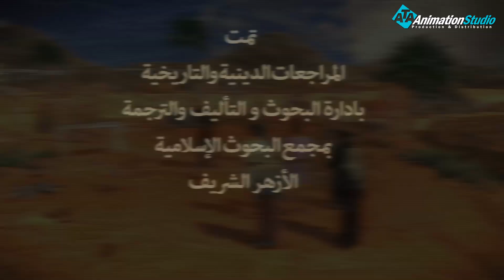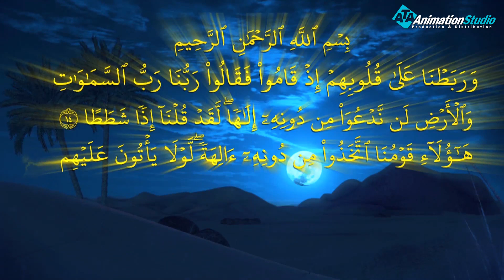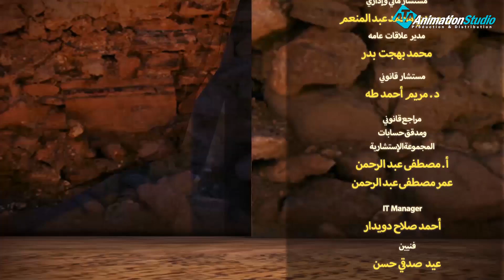مسلسل قصص الكهف | الحلقة الخامسة | " اسرار الكهف " | El Kahf Series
أهل الكهف هم مجموعة من الفتيان لجأوا إلى كهفٍ خوفًا على أنفسهم من الفتنة في دينهم حين رأوا ما عليه قومهم من عبادة الأصنام والأوثان في يوم عيدٍ لهم، ففتح الله على بصيرة الفتيان، وأيقنوا في قرارة أنفسهم أنّ ما عليه قومهم باطلٌ، فتركوا ما عليه قومهم إلى توحيد الله عزّ وجلّ، ولجأوا إلى دعاء الله -تعالى- قائلين: (رَبَّنا آتِنا مِن لَدُنكَ رَحمَةً وَهَيِّئ لَنا مِن أَمرِنا رَشَدًا)
وناموا في الغار ثلاثمئة وتسع سنوات، وتولّى الله حفظهم وكان يقلّبهم يمنةً ويسرةً؛ لئلا تأكل الأرض من أجسادهم، وكانوا في مكانٍ واسعٍ في الغار؛ ليصل الهواء إليهم فلا تبلى أجسادهم بانعدامه، وحين أفاقوا من نومهم كان قولهم: (قالَ قائِلٌ مِنهُم كَم لَبِثتُم قالوا لَبِثنا يَومًا أَو بَعضَ يَومٍ قالوا رَبُّكُم أَعلَمُ بِما لَبِثتُم فَابعَثوا أَحَدَكُم بِوَرِقِكُم هـذِهِ إِلَى المَدينَةِ فَليَنظُر أَيُّها أَزكى طَعامًا فَليَأتِكُم بِرِزقٍ مِنهُ وَليَتَلَطَّف)، فلم يعلموا حقيقة أمرهم ولا الزمان الذي هم فيه.
فبعثوا أحهم بالدراهم التي كانت معهم لشراء بعض الطعام من المدينة التي كانوا فيها مع حرصه على ألّا يلفت نظر أحدٍ ممّن حوله؛ حتى لا يفتنوهم عن دينهم، لكن أراد الله -تعالى- بأن يعلم الناس بأمرهم لتقوم عليهم الحجة ويعلموا أن أمر الله حق، أمّا عدد الفتية فلا تتحقّق أي أهميةٍ بمعرفته، ولذلك قال سبحانه: (قُل رَبّي أَعلَمُ بِعِدَّتِهِم ما يَعلَمُهُم إِلّا قَليلٌ فَلا تُمارِ فيهِم إِلّا مِراءً ظاهِرًا وَلا تَستَفتِ فيهِم مِنهُم أَحَدًا) .

ولمتابعة رحلة موسى فى مواجهة فرعون
 من خلال : 👇👇👇👇👇